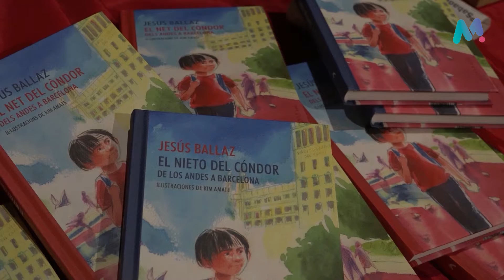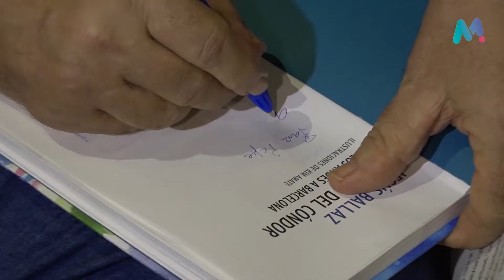24 09 2021 Presentació del llibre ‘El nieto de Condor’ de Jesús Ballaz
Jesús Ballaz presenta ‘El nieto de Condor’ a l’Esglèsia de Santa Anna, a Barcelona. Relata la història d’en Nahuel, un nen que prové dels Andes i es troba sol a la ciutat de Barcelona. Un llibre escrit amb la intenció de donar la benvinguda a tots els que arriben.